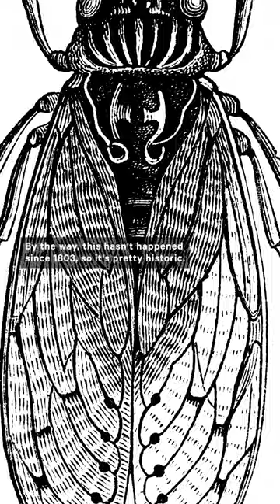Rare Double Brood of Cicadas Expected to Hatch in the U.S.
Coming soon to a backyard near you — an historic amount of cicadas is expected to hatch this spring in the U.S. 😳